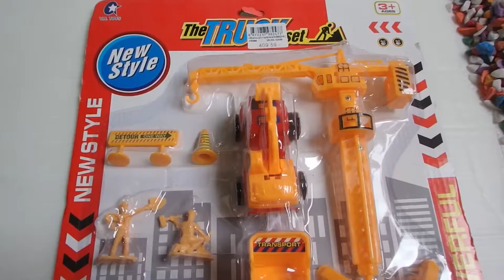The Truck Set Toys, Construction Vehicles toys for Kids , Videos for Children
excavator and a truck ! Videos for kids
Construction Vehicles for Kids
videos for kids , toys cars
Toys excavator for kids , truck for kids
Construction Vehicles toys
Toys Trucks & Diggers Cars for Kids
Cars for Kids , Toys excavator for kids , truck for kids ,videos for kids Construction Vehicles